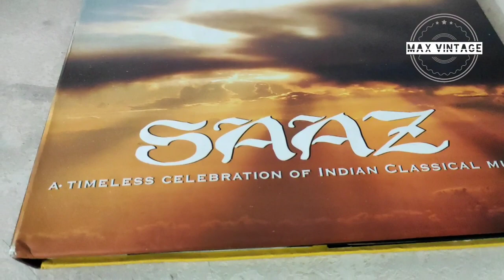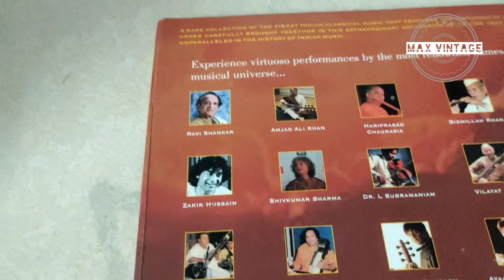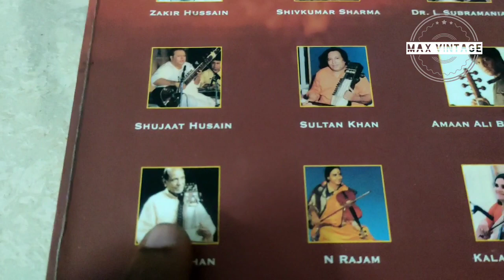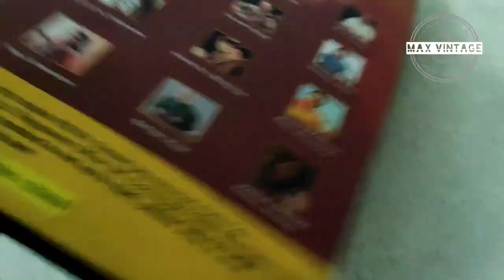classical 16 audio cd album@maxvintage about in hindi(sold out to gujrat)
classical 16 audio cd album‎@maxvintage  about in hindi(for buy 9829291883)